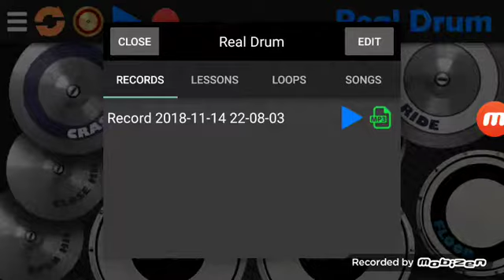I Don't Know How But They Found Me - Absinthe (drum cover( drums only)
This channel kind of died a little